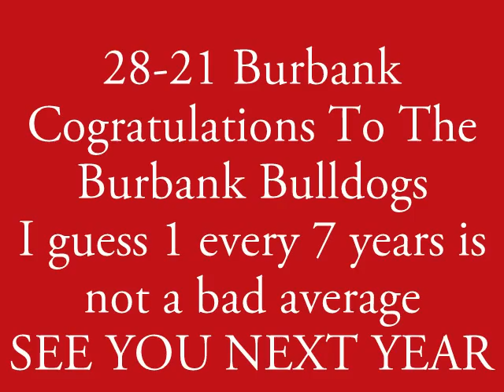Burbank/Burroughs Football Game 11-13-09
Burbank vs Burroughs